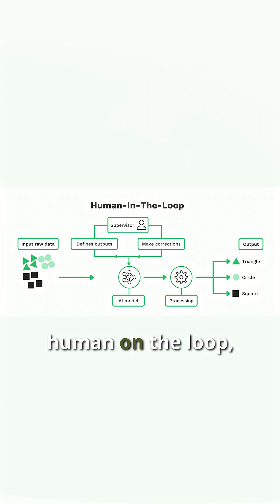General From Romania Explains Why AI Without Humans Loses Wars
Technology is accelerating at a pace the military has never seen before. Artificial intelligence, automation, and machine-speed decision tools are reshaping how wars are planned, fought, and won. But as capability increases, so does risk, especially when technology begins to outpace human judgment, accountability, and control. The future battlefield may be driven by data, but it cannot be divorced from human responsibility.

From the Global Special Operations Foundation Symposium in Athens, Greece, Fran Racioppi sat down with Major General Claudiu Dobocan, Commander of the Romanian Special Operations Forces, to discuss the growing role of AI in modern conflict and why removing humans from the decision cycle is a line that cannot be crossed. As systems become faster and more autonomous, the central question is no longer what technology can do, but who is accountable when it acts.

General Dobocan explains why keeping a human in the loop is essential for deterrence, ethical decision-making, and coalition warfare. He breaks down how trust, judgment, and command authority cannot be automated, and why allied Special Operations Forces must integrate advanced technology without surrendering responsibility for lethal outcomes.

Romania is one of America’s key allies in the fight for Eastern Europe. Romanian Special Forces are critical to the success of that mission; and the partnership between United States Special Operations and our Romanian counterparts sits at the center of that strategy.

From the Global Special Operations Symposium in Athens, Greece, Fran Racioppi sat down with Major General Claudiu Dobocan, Commander of the Romanian Special Operations Forces, to discuss how Romanian Special Operations are combatting Russian aggression and holding the line in Europe.

General Dobocan shared his perspective on strengthening SOF partnerships, advancing interoperability, and building modern capabilities that allow allied forces to operate seamlessly together. He spoke about Romania’s place within NATO, the importance of trust and shared mission across borders, and the need for Special Operations units to remain agile and prepared for the full spectrum of emerging threats.

From combating hybrid threats to maintaining readiness alongside allied SOF elements, General Dobocan emphasized that success today depends on relationships, shared understanding, and the willingness to stand together in the face of uncertainty.

Special thanks to the Global Special Operations Foundation for hosting us in Athens.

The Jedburgh Podcast and the Jedburgh Media Channel are an official program of The Green Beret Foundation.

The opinions presented on the The Jedburgh Podcast and the Jedburgh Media Channel are the opinions of our guests and creator and host Fran Racioppi. They do not necessarily reflect the opinions of the Green Beret Foundation and the Green Beret Foundation assumes no liability for their accuracy; nor does Green Beret Foundation endorse any political candidate or any political party.